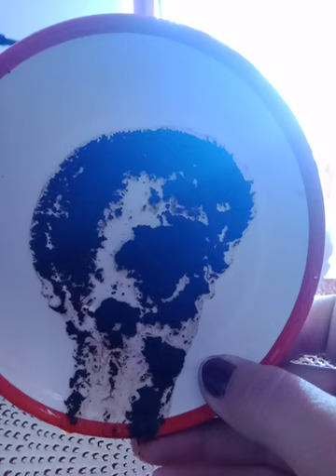Zodiile in zațul de cafea. WhatsApp +39 3497253981 🙏🕯️💞🍀☮️🌄🌟